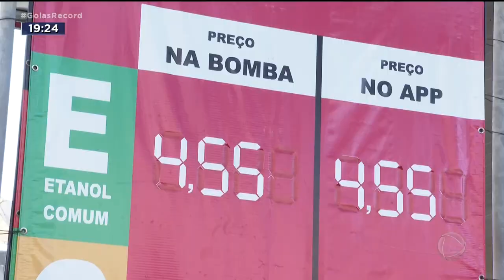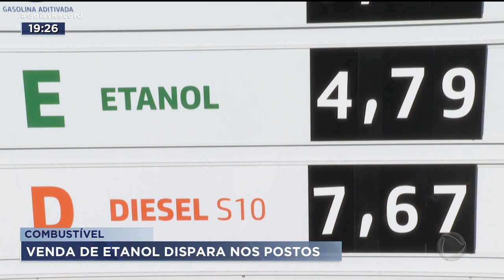COMBUSTÍVEL: VENDA DE ETANOL DISPARA NOS POSTOS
A GASOLINA SUBIU DEMAIS E MUITA GENTE PASSOU A ABASTECER O CARRO COM ETANOL. A DIFERENÇA CHEGA A 3 REAIS POR LITRO. COM ISSO, 80 POR CENTO DOS MOTORISTAS PREFEREM BOTAR ÁLCOOL NO TANQUE.